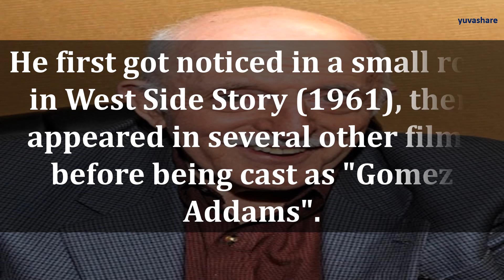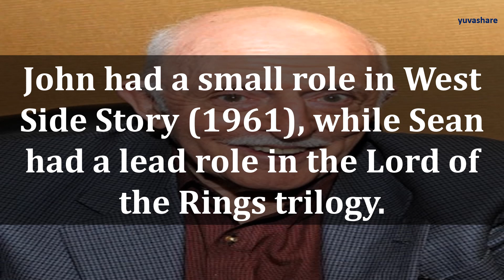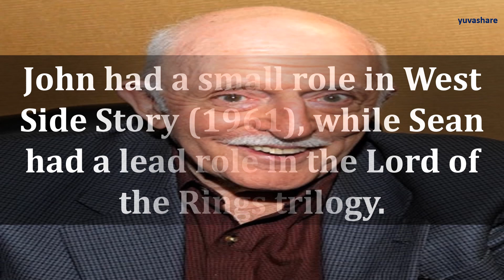BIOGRAPHY OF JOHN ASTIN